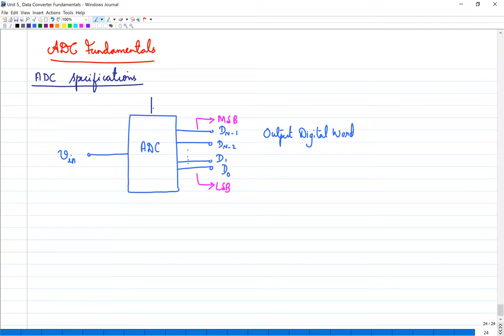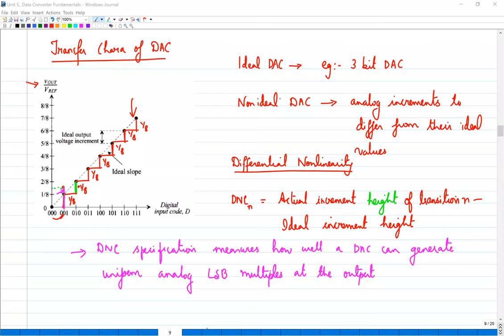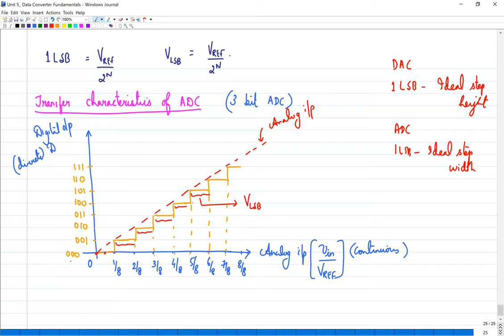AMS ADC Fundamentals Lecture 1